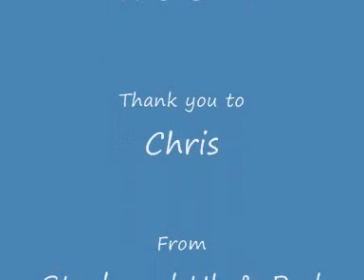SUP 29 April 2010.wmv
Stand Up Paddle boarding on the River Severn in Shrewsbury.